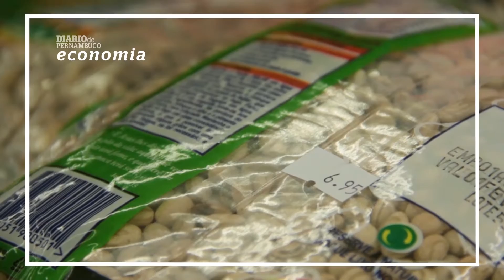Unilever investe na Mata Sul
A Unilever vai investir R$ 600 milhões em nova planta industrial e um centro de distribuição no município de Escada, na Mata Sul de Pernambuco. Será o maior montante aplicado pelo grupo em novos complexos fabris no Brasil neste ano.